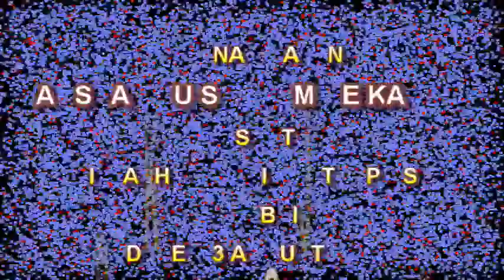KRISHNA BHAJAN SERIES/ जन्माष्टमी महोत्सव/ FIRST KRISHAN BHAJAN/JANMAASHTAMI 2021/30 JAN-2021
इस भजन को एक बार जरूर सुने/मन को छूने वाला भजन/# ऐसा भजन कभी नहीं सुना होगा/janmashtmi mahotsav/जन्माष्टमी महोत्सव 2021/पहला कृष्ण भजन/#